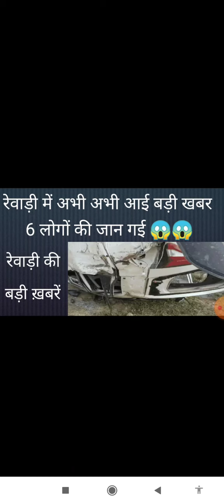Rewari update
Rewari ki news
dharuhera news
bhiwadi news
masani news
bawal news
masani k pass ki news
Rewari